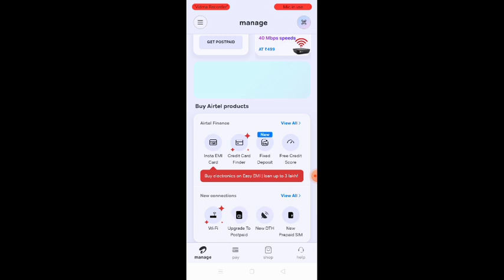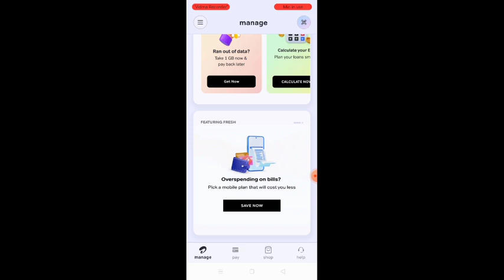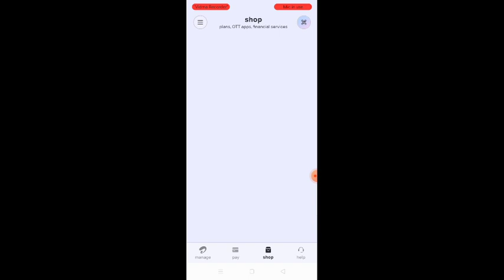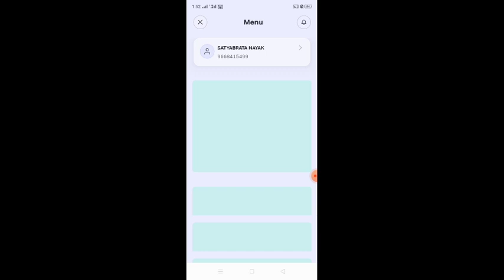Artel thanks app kyq hai kaise use kara? Airtel Thanks app se paise kaise kayme? online new earning